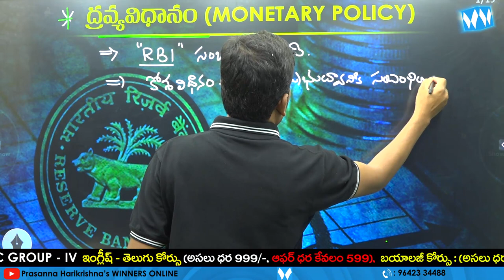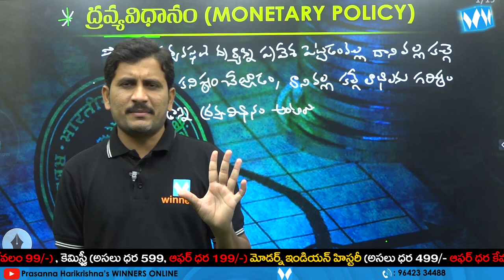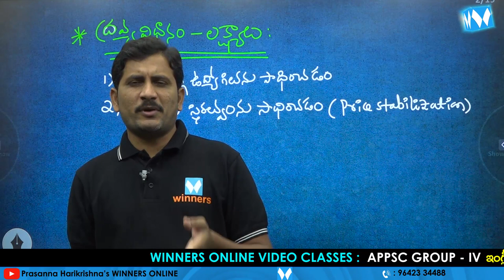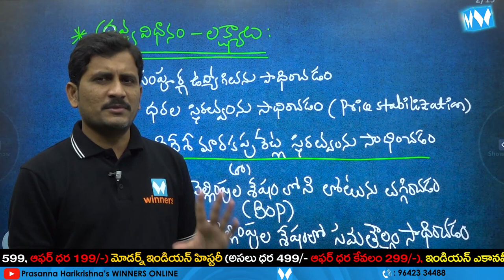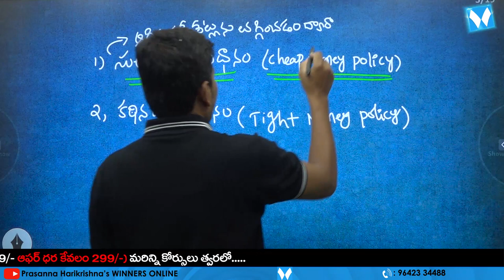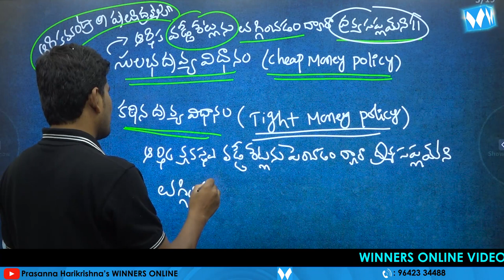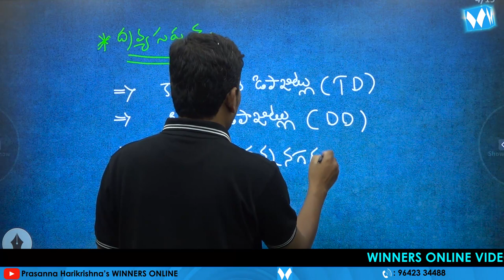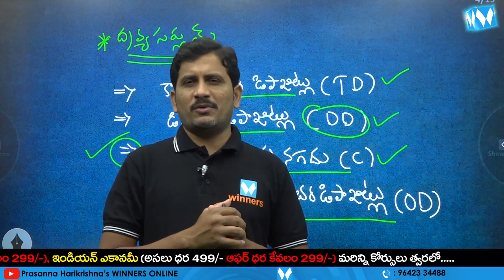ద్రవ్యవిధానం PART 01 | INDIAN ECONOMY | APPSC | TSPSC | SI & PC | RRB NTPC | WINNER ONLINE